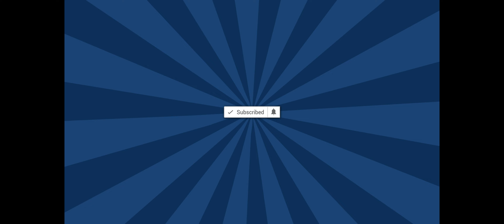SORRY FOR THE LIVE NOT WORKING. STREAMYARD WAS NOT SHOWING MY CAMERA - INFOSEC PAT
Join FREE Discord to learn more about cybersecurity and hang out with other folks interested in pentesting, cybersecurity, and ethical hacking.

1. RTFM: Red Team Field Manual v2
2. Blue Team Field Manual (BTFM)
3. PTFM: Purple Team Field Manual
4. LFM: Linux Field Manual
5. Operator Handbook: Red Team + OSINT + Blue Team Reference
6. Linux Basics for Hackers
7. Advanced Security Testing with Kali Linux
8. Blue Team Handbook: SOC, SIEM, and Threat Hunting (V1.02): A Condensed Guide for the Security Operations Team and Threat Hunter
9. Blue Team Handbook: Incident Response Edition: A condensed field guide for the Cyber Security Incident Responder

1. ALFA AWUS036ACH
2. ALFA Network AWUS036ACS Wide-Coverage Dual-Band AC600 USB Wireless Wi-Fi Adapter
3. Panda Wireless PAU06 300Mbps Wireless N USB Adapter
4. Alfa AC1900 WiFi Adapter - 1900 Mbps 802.11ac Long-Range Dual Band USB 3.0 Wi-Fi Network Adapter
5. Tp-Link TL-WN722N IEEE 802.11n USB - Wi-Fi Adapter

The Gear I use for recording, links are below:

1. My Lumix G7 Camera
2. My Camera Tripod
3. Blue Yeti Microphone
4. Cam Link 4K Capture Card
5. Rode Camera Microphone
6. Lighting setup
7. Stand-Up Desk
8. Logitech Brio 4K Webcam
9. VIVO 32-inch Desk Converter, Height Adjustable Riser, Sit to Stand Dual Monitor and Laptop Workstation with Wide Keyboard Tray, Black, DESK-V000K, 32
10. Dell U3419w Ultrasharp 34-Inch WQHD (3440x1440) Curved IPS USB-C Monitor, Black
11. Dell P2419H 24 Inch LED-Backlit, Anti-Glare, 3H Hard Coating IPS Monitor - (8 ms Response, FHD 1920 x 1080 at 60Hz, 1000:1 Contrast, with ComfortView DisplayPort, VGA, HDMI and USB), Black
12: Elgato Stream Deck MK.2 – Studio Controller, 15 macro keys, trigger actions in apps and software like OBS, Twitch, ​YouTube and more, works with Mac and PC

Networking Gear for Home Office:

1. My Dream Machine Firewall
2. Ubiquiti UniFi 6 Lite Access Point
3. My Synology 5-bay DiskStation DS1522+
4. ARRIS SURFboard SB8200 DOCSIS 3.1 Cable Modem
5. Dell XPS 15 9510 Laptop
6. Dell Docking Station
7. Synology 2 bay NAS DiskStation DS220+ (Diskless)
8. Seagate IronWolf 8TB NAS Internal Hard Drive HDD – 3.5 Inch SATA 6Gb/s 7200 RPM 256MB Cache for RAID Network Attached Storage – Frustration-Free Packaging (ST8000VNZ04/N004)

Join My YouTube Community Link:    / @infosecpat